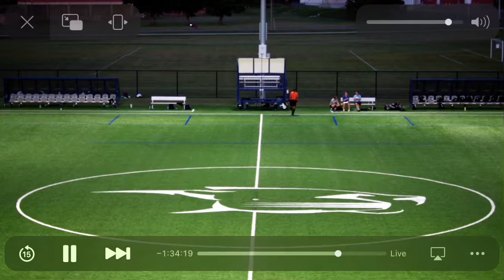Mount Vernon Nazarene University Halftime Show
Performance Dogs of Ohio took to the soccer field to perform at MVNU for some Men's and Women's soccer action!